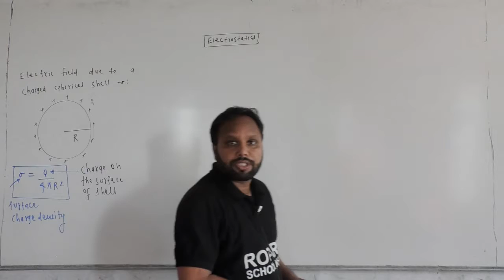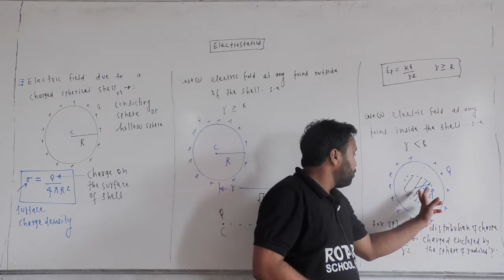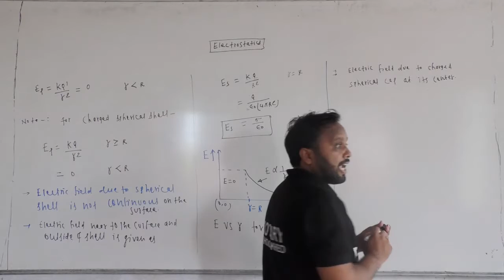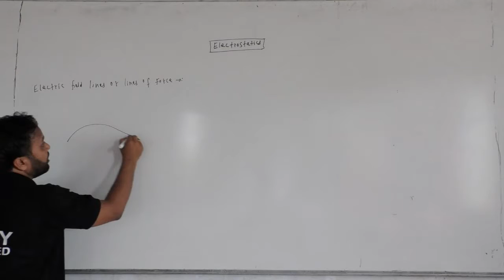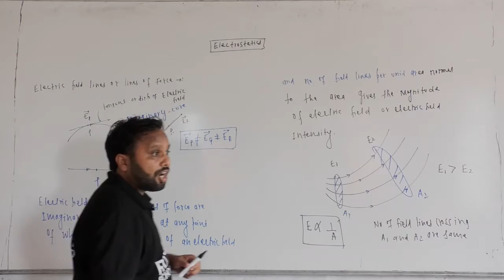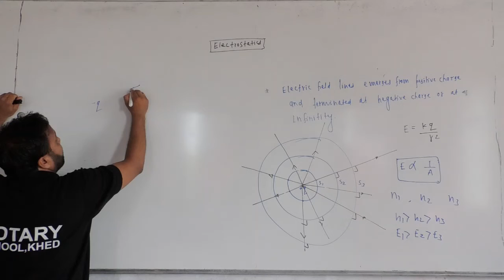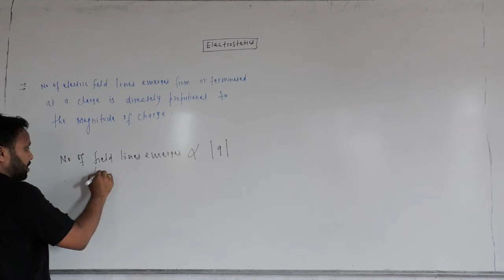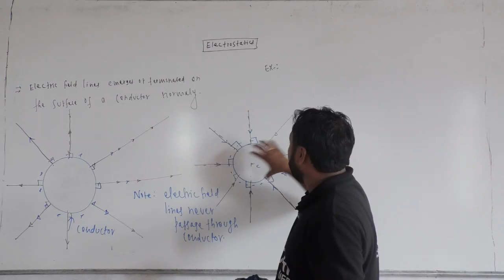ELECTROSTATICS LECTURE 7